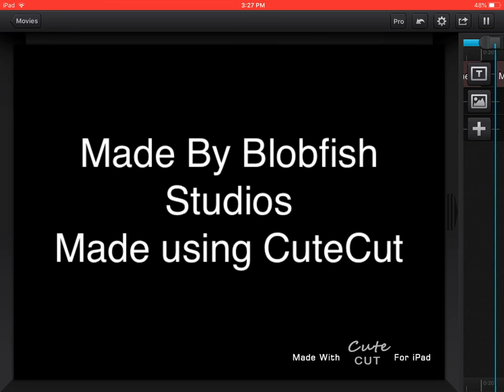The Potato: The Trailer